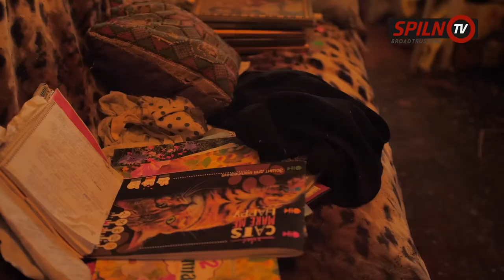Chernihiv House apartments part 1, Ukraine April 2022 | SPILNO CamON WAR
Відео з Чернігова початок квітня місяця 2022.
Перше відео про стан будинків та квартир в місті.
Наслідки обстрілів у місті.